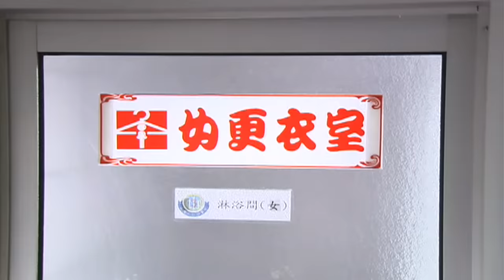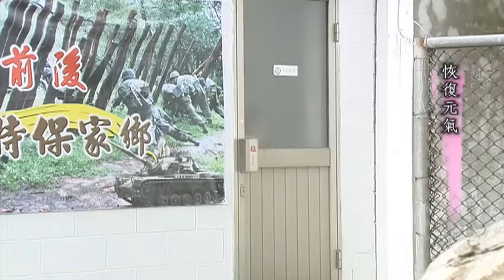《新兵日記》火辣士官長偷進男更衣間沖澡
看更多熱血搞笑精華